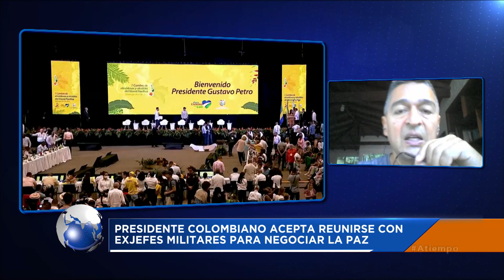Análisis sobre reunión de Petro con exjefes paramilitares con Diego Arias en A Tiempo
Este miércoles 12 de abril a las  7:05 de la mañana, Eduardo Rodríguez, entrevistó en “A Tiempo”  al analista político colombiano y experto en temas de paz y conflictos, Diego Arias, el cual profundizó sobre la decisión del presidente de Colombia, Gustavo Petro, de aceptar reunirse con exjefes paramilitares para negociar la paz en el país.